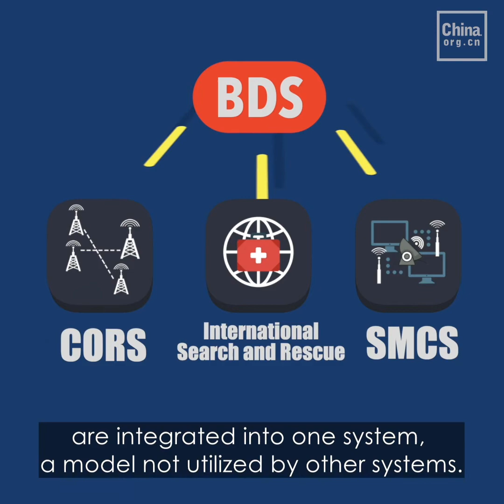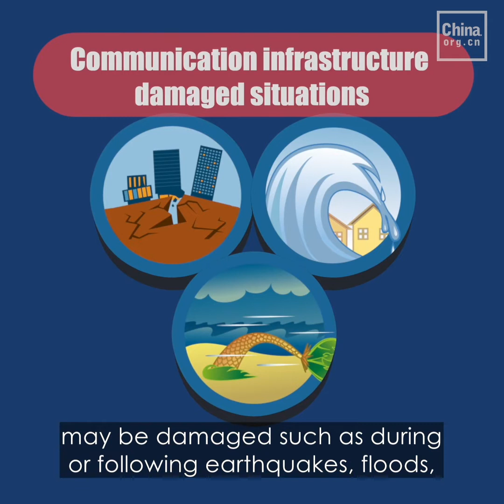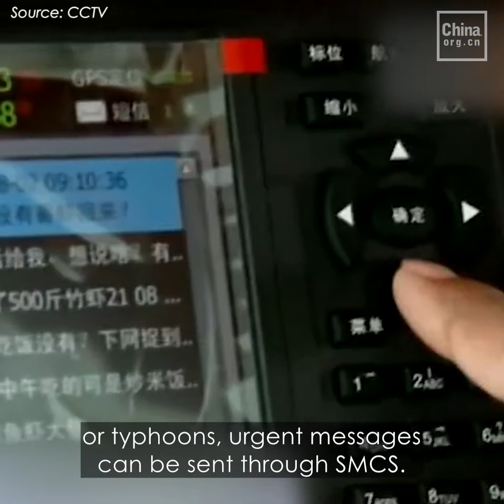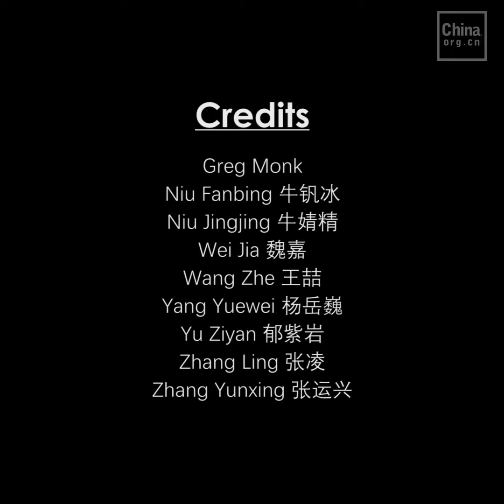Why do you need to know about China's Beidou?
On Jun. 23, the final satellite in the Beidou-3-Navigation System was sent into orbit by the China Xichang Satellite Launch Center, completing the much anticipated system. Just how powerful is Beidou?